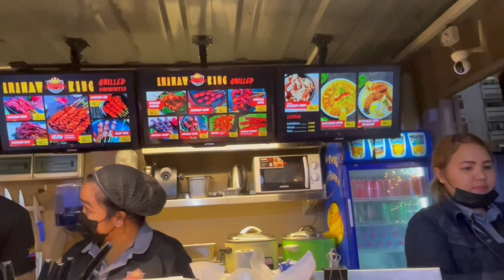NIGHTMARKET AL RIGGA | SULIT BA AT MASARAP BA ANG MGA FILIPINO FOODS??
Hi vlog welcome to my life 😂✌️

Tara, i try naman natin ang mga filipino foods dito sa al rigga night market dubai 🇦🇪